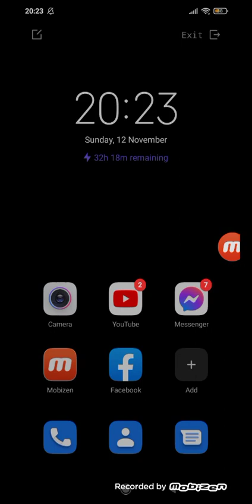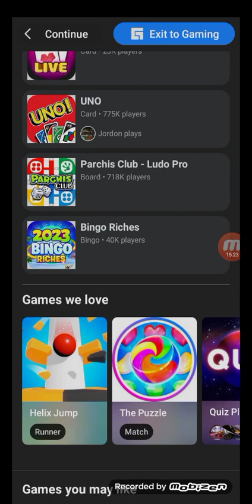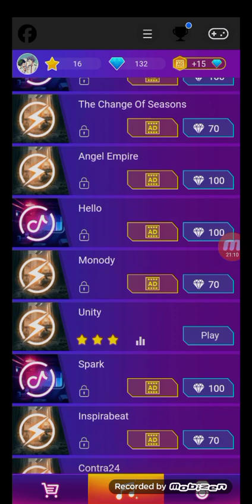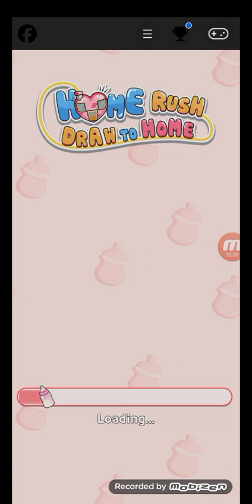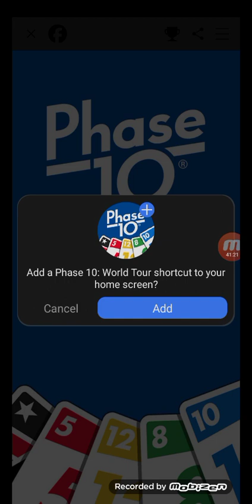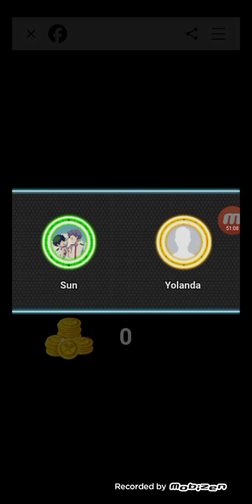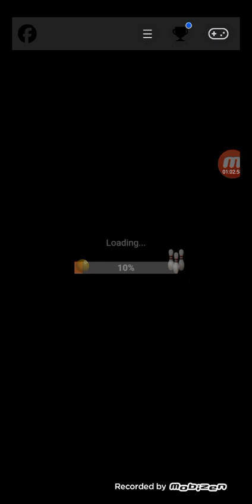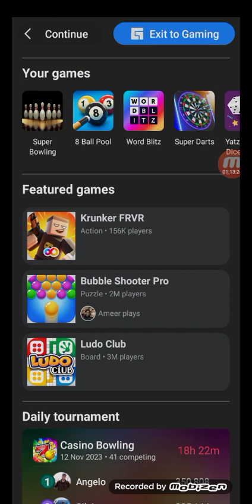Playing Facebook Games beacuse of Graduation 🎓